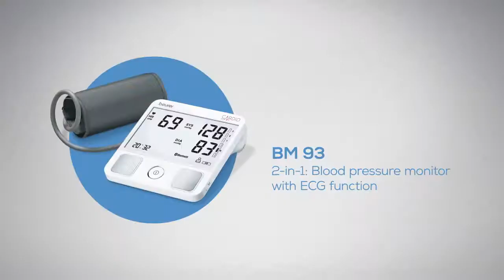Beurer BM 93 Blood Pressure Monitor with ECG Function and Health App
One device – 2 functions: The BM 93 blood pressure monitor also features an ECG finger sensor, which not only enables blood pressure measurements, but also creates an electrocardiogram.

Integrated ECG electrodes
Optimum monitoring of blood pressure and heart rhythm via the app
Advanced arrhythmia detection (including atrial fibrillation and extra systoles)
1-channel ECG for recording heart rhythm
Wireless transfer of measurements
Detailed calculation of average values with “beurer HealthManager”
Two user memory spaces for 60 measured values each
Risk indicator
For upper arm circumferences from 23 to 43 cm
Automatic switch-off
Incorrect usage message
Compatible with iOS 10.0 and Android 5.0 or above, and with Bluetooth® 4.0 or above

Specifications
Automatic switch-off yes
Connection to beurer HealthManager possible
Number of memory spaces: 2 x 60
Arrhythmia detection
Storage bag/box included in delivery
Low battery indicator
Illuminated display
Date and time
Calculating the average value
ECG measurement
Large, easy-to-read display
Compatible from iOs 10.0 and Android 5.0 by Bluetooth® 4.0
Cuff size in cm: 23 - 43
Medical device
Incorrect usage message
Risk indicator
Resting indicator
Transfer of the measurement values via Bluetooth
Includes 4x 1.5V AAA batteries
NB: Non-rechargeable batteries have a voltage of 1.5V. Rechargeable batteries generally have a voltage of 1.2V. If using rechargeable batteries, you will find they need to be replaced more frequently.
5-year limited warranty
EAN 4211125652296